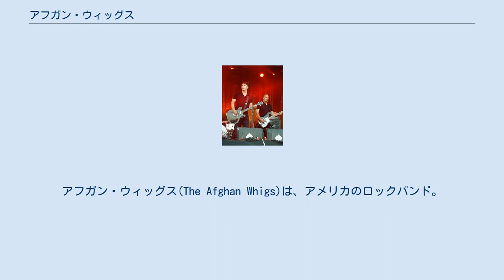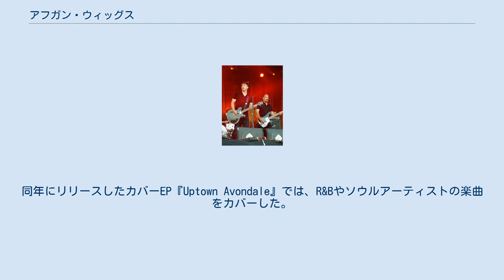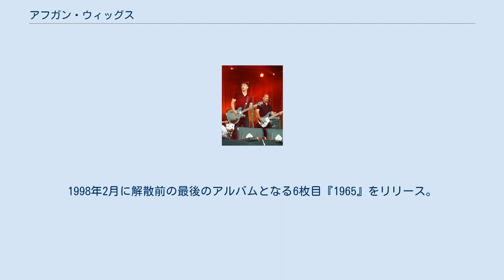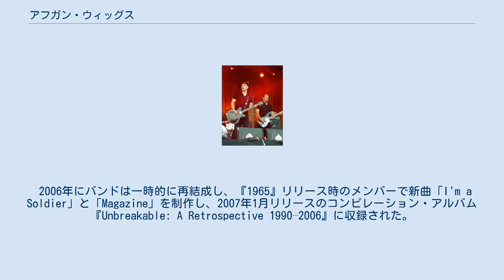アフガン・ウィッグス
アフガン・ウィッグス(The Afghan Whigs)は、アメリカのロックバンド。
1986年、オハイオ州のシンシナティにて結成された。
グランジ・ムーヴメント勃興期と同時期にデビューしながら、R&Bやソウルといった黒人音楽の影響を取り入れた独特の音楽性を展開した。
 1986年の暮れ頃にThe Black Republicansを前身として、シンシナティでグレッグ・デュリ（ボーカル、リズムギター）、リック・マッコラム（リードギター）、ジョン・カーリー（ベース）、スティーヴ・アール（ドラムス）の4人で結成。
デュリとマッコラムは共にR&Bの趣味を分かち合い、最初にリハーサルとして演奏したのはテンプテーションズの楽曲だった。
 1988年2月にデビューアルバム『ビッグ・トップ・ハロウィーン』を自主レーベルUltrasuedeよりリリース。
翌1989年にサブ・ポップとの契約を交わした。
レーベルにとって初となるシアトル以外の出身のバンドだった。
1990年4月に2ndアルバム『アップ・イン・イット』をリリース。
プロデューサーはニルヴァーナやサウンドガーデンの作品で知られるジャック・エンディノが務めた。
収録曲の「Retarded」がカレッジ・ラジオでヒットした。
 1992年1月に3rdアルバム『コングリゲーション』をリリースし、この頃よりアフガン・ウィッグスの楽曲はより黒人音楽の影響が濃い作風に変わっていった。
同年にリリースしたカバーEP『Uptown Avondale』では、R&Bやソウルアーティストの楽曲をカバーした。
その後バンドはティーンエイジ・ファンクラブとアメリカツアーを行った。
1993年にメジャーレーベルであるエレクトラ・レコードと契約し、同年9月に4枚目のアルバム『ジェントルメン』をリリース。
トップ・ヒートシーカーズで13位を記録。
アルバムはプレスから高く賞賛され、バンド史において最も売り上げの大きいアルバムでもある。
 『ジェントルメン』リリース後にデュリは映画『ビューティフル・ガールズ』のサウンドトラックのエグゼクティヴ・プロデューサーを務めた。
バンドも映画に楽曲を2曲提供し、映画本編にカメオ出演するなど知名度を高めていった。
同時期にニューアルバムの制作も進行させ、1996年3月に5枚目のアルバム『ブラック・ラヴ』をリリース。
アルバムは全米79位を記録し、ビルボードに初めてチャートインを果たした。
アルバムリリース後のツアーではニール・ヤングのオープニングアクトも務めた。
 バンドはエレクトラと袂を分かち、コロムビア・レコードと契約。
1998年2月に解散前の最後のアルバムとなる6枚目『1965』をリリース。
ライヴツアー期間中にデュリはテキサス州オースティンで暴行の被害に遭い、頭部を損傷し昏睡状態に陥るが、2ヵ月後に回復しツアーを続行。
その後デュリが新プロジェクトであるトワイライト・シンガーズを結成するため、バンドは活動休止期間に入る。
2001年にバンドは解散を発表した。
デュリは解散後、トワイライト・シンガーズの他にガッター・ツインズを結成し活動。
マッコラムは2004年にMoon Maanを結成した。
 2006年にバンドは一時的に再結成し、『1965』リリース時のメンバーで新曲「I'm a Soldier」と「Magazine」を制作し、2007年1月リリースのコンピレーション・アルバム『Unbreakable: A Retrospective 1990–2006』に収録された。
2012年にも再び再結成し、2014年4月に16年ぶり7枚目のアルバム『ドゥ・トゥ・ザ・ビースト』を古巣のサブ・ポップよりリリースし、バンド最高の全米32位にチャートインを果たした。
 2017年5月5日、8枚目のアルバム『イン・スペーズ』をリリース。
 デュリ（左）とカーリー（2012年）